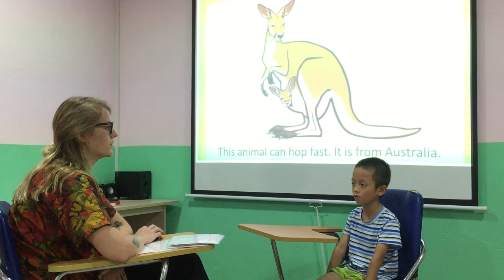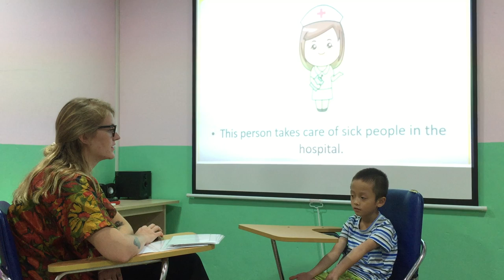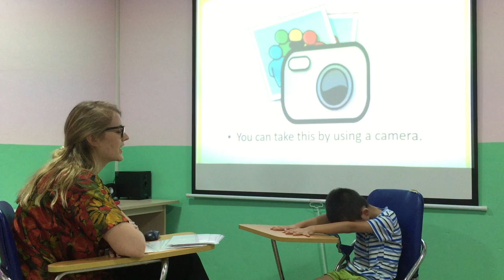Bob Popopa 05 07 2018 Summative test 2 Fa2